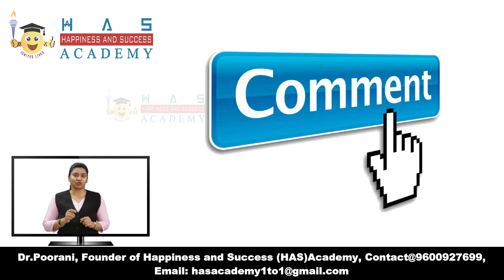Daily Spark#89 - HOW TO BUILD COMMUNICATION SKILLS? - Dr Poorani's HAS Academy